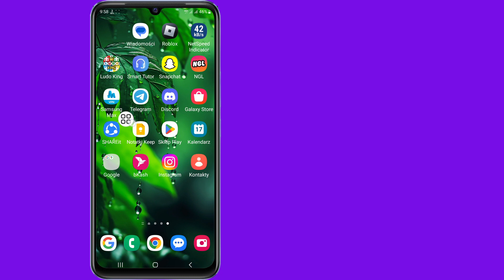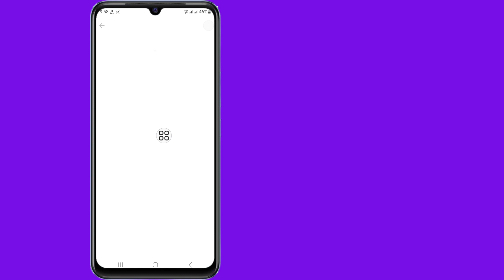Jak zobaczyć hasło do Snapchata, jeśli je zapomniałeś | Jak zobaczyć hasło Snapchat 2024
Jeśli szukasz filmu o tym, jak zobaczyć hasło do Snapchata, jeśli je zapomniałeś | Jak zobaczyć hasło Snapchat 2024, oto jest!

 W tym filmie pokażę Ci, jak zobaczyć hasło do Snapchata, jeśli je zapomniałeś | Jak zobaczyć hasło Snapchat 2024. Koniecznie obejrzyj film do samego końca. Dowiesz się, jak zobaczyć hasło do Snapchata, jeśli je zapomniałeś | Jak zobaczyć hasło Snapchat 2024. Można to łatwo i łatwo zrobić na telefonie.